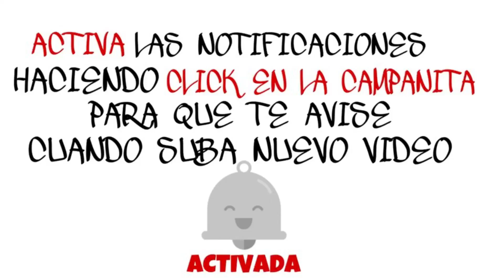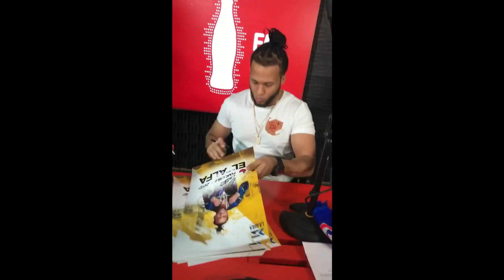Miren como Resiben a El Alfa El Jefe en Chile 🇨🇱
NOTA MUSICAL ©